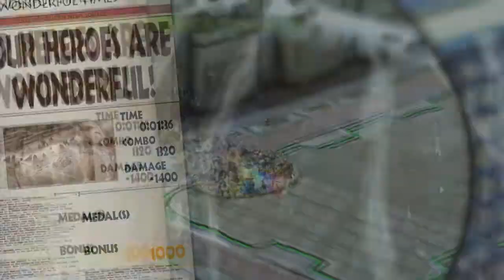The Wonderful 101 - Part 30 - Wonder White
The Wonderful 101 Gameplay! Music Steam In this episode we meet master of ninjutsu, The Wonderful One from the Shinshu, Japan Field Office! Momoe Byakkoin...AKA... Wonder-White!  You have to say it just like Wonder-Red says it! :D

The Wonderful 101 is a game for the Nintendo Wii U developed by Platinum Games and created by Hideki Kamiya.  This is one of the most fun games for the Wii U or any system!